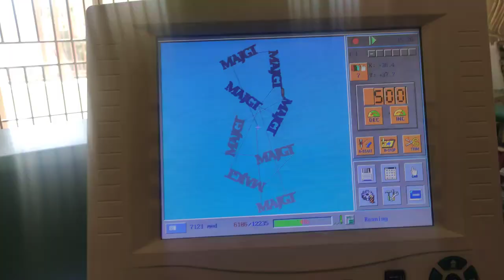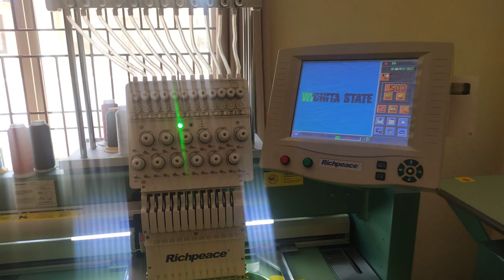12 Heads T Shirt Tubular Flat Embroidery Machine